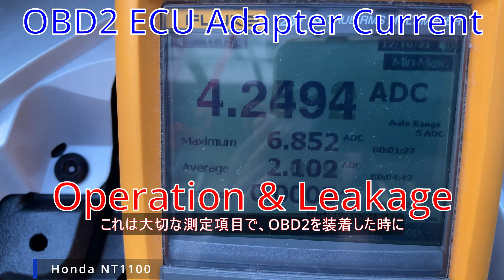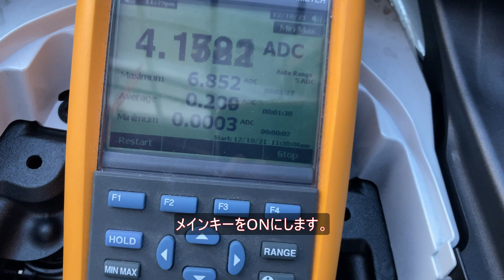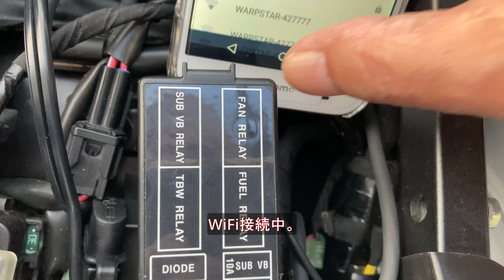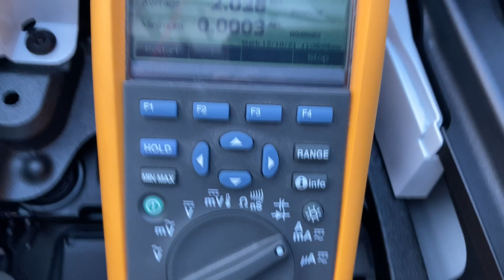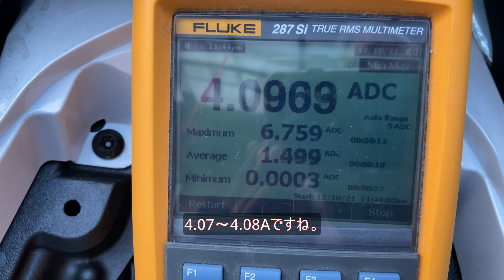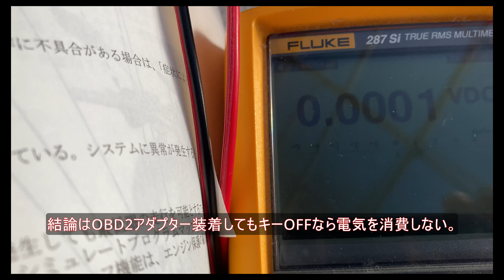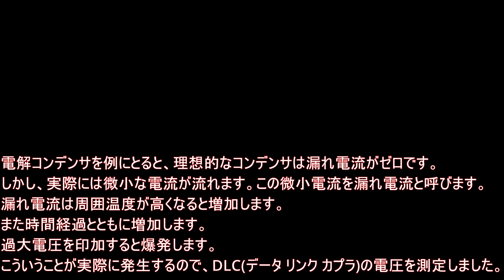OBD2 ECU Adapter Current, Operating & Leakage of Honda NT1100. March 6, 2023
Honda NT1100の為のOBD2アダプターの動作電流とリーク電流測定。
there is additional information in the subtitles at the end of this video 😊